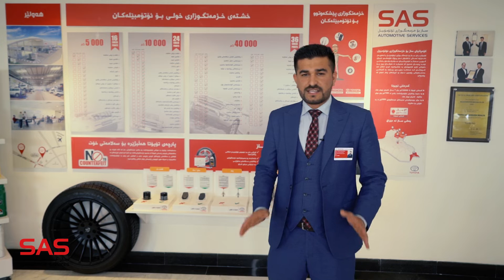Original Toyota Parts VS Fake Parts (6) / Sorani Kurdish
لەگەڵمان ئاشناى تايبەتمەنديەكانى ڕۆنى رەسەنى مەكينەبن لە تۆيۆتا، بۆ زانيارى